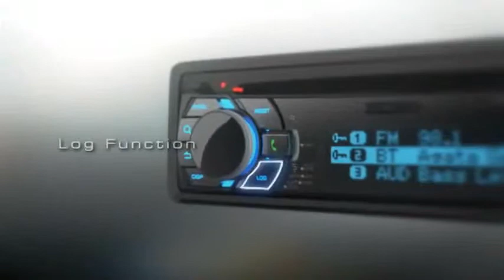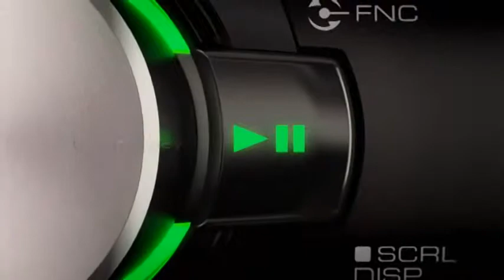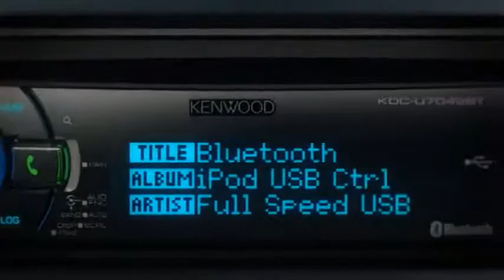Kenwood 2011 wmv